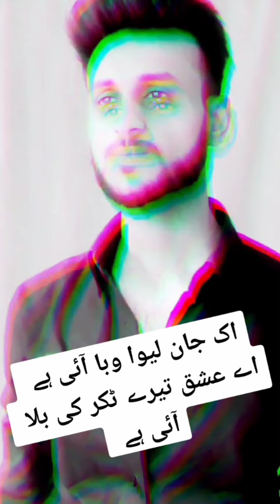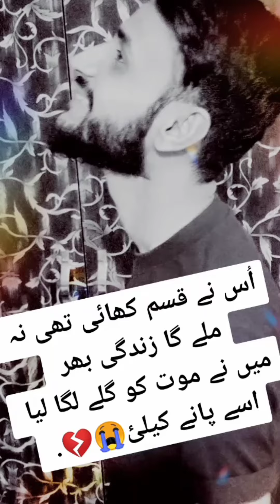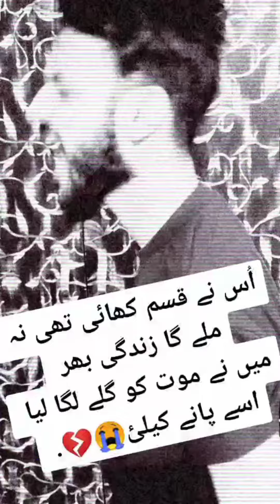Mrdjbabar Tiktok New Video